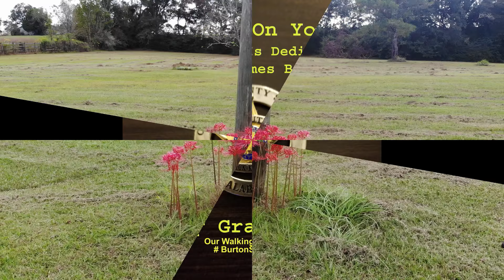Mavic Air Films Alien Plants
These plants show up every Fall all over my property! I know they are not alien but I shure would like to know what they are! They look like they should be growing on the set of Lost In Space is why I call them alien!